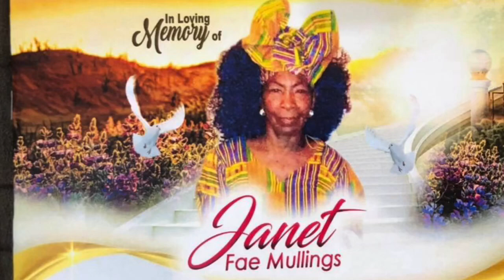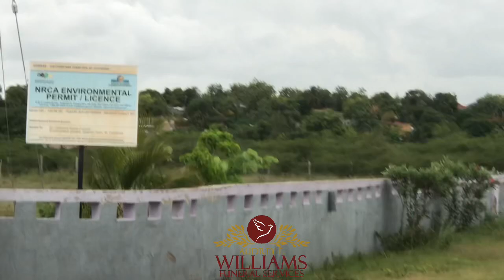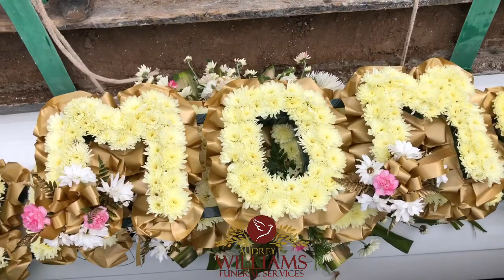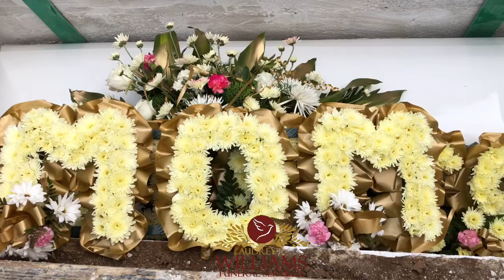The late Janet Mullings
Video highlights for the late Janet Mullings!

Funeral was held on August 3rd.
Her Chauffeur, Mr G. Coley, destination Elim Gospel Assembly, Sandy Bay, Clarendon.

Interment in the Thetford Park Cemetery

“Preserving Memories, Celebrating Lives”